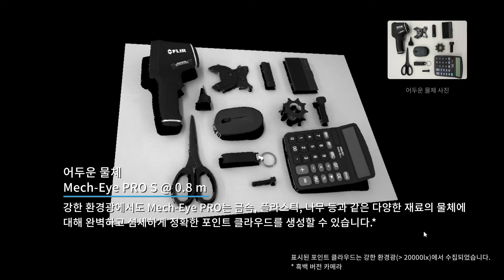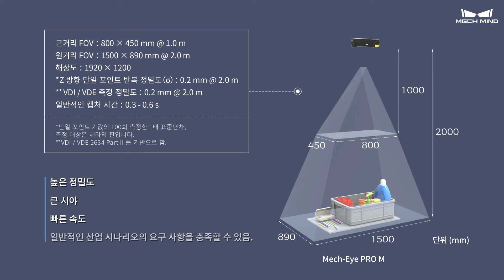고정밀도 산업용 3D 카메라 제품 중의 최고의 선택: Mech-Mind의 새로운 Mech-Eye PRO!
메크마인드 로보틱스는 산업용 3D 카메라와 지능형 로보틱스 소프트웨어 제품군에 주력하는 업계 선두 기업이며 현재 4세대 Mech-Eye PRO 산업용 3D 카메라를 출시했습니다.
고정밀도로 널리 알려진 Mech-Eye PRO는 중간거리의 로보틱 애플리케이션을 위한 완벽한 솔루션입니다. 이전 세대와 비교하여 새로운 Mech-Eye PRO는 다음과 같은 몇 가지 개선사항을 제공합니다.

• 100% 개선된 환경광 내성(흑백 버전)
• 75% 더 낮아진 온도 드리프트
• 40% 더 빨라진 스캔 속도
• 40% 더 콤팩트해진 디자인
Mech-Eye PRO는 무작위 빈 피킹, 고정밀 조립, 학술 연구 등과 같은 고정밀도를 요구하는 응용 시나리오에 일괄적으로 적용되었습니다. 이로써 제조, 건설 기계, 가전제품 등을 비롯한 다양한 산업 분야의 여러 응용 분야에서 널리 사용되었습니다.
소개 비디오를 확인하여 차세대 Mech-Eye PRO 산업용 3D 카메라의 새롭고 향상된 기능에 대해 자세히 알아보세요!